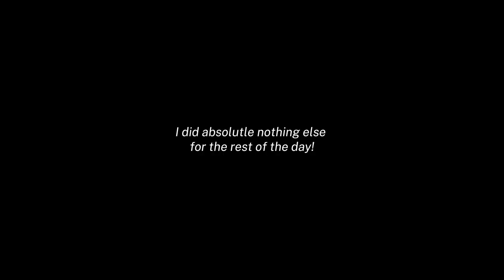OUR FIRST VLOG | gym, pool, ect...